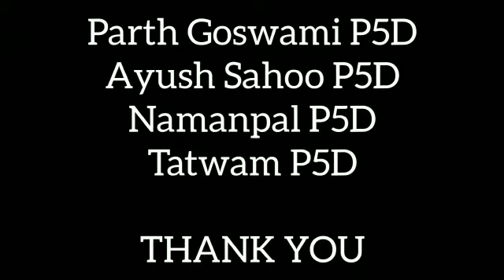achyutam keshavam song orechstra group of Janmashtami special .......🙏🏻🙏🏻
Video from Ankita Sahoo
achyutam keshavam song
orechstra 5th class student